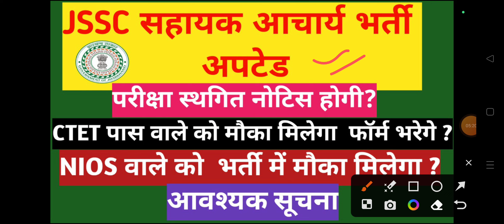Jharkhand Sahayak Aacharya Update!! Form Fill update! CTET VALID in Jharkhand Jharkhan